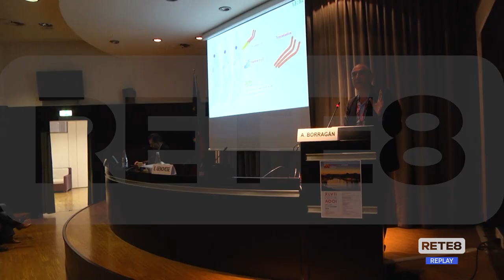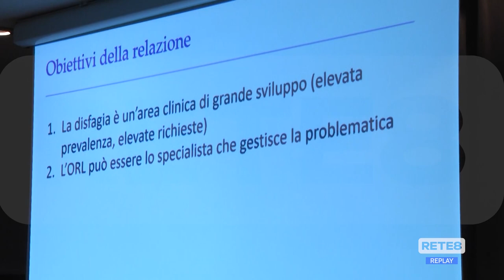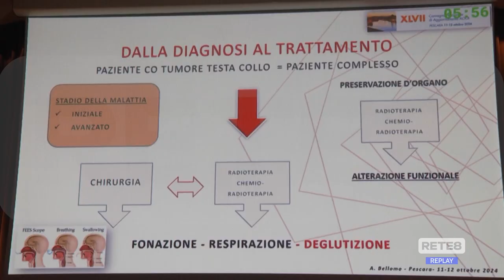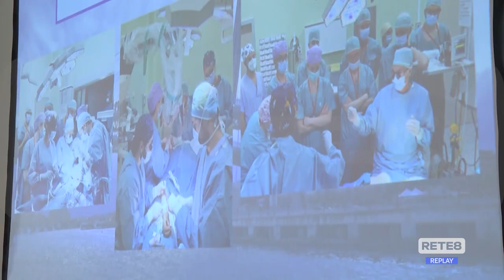Pescara - 57° Congresso Nazionale Otorinolaringoiatria